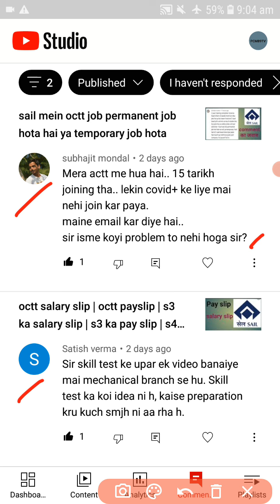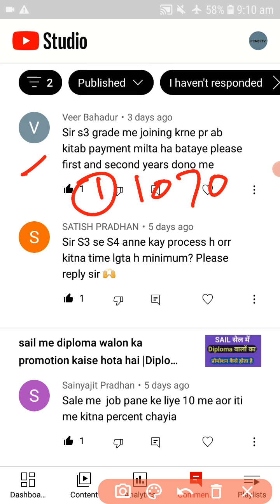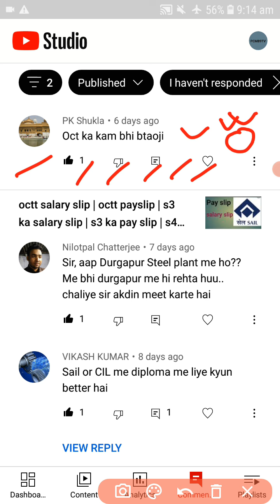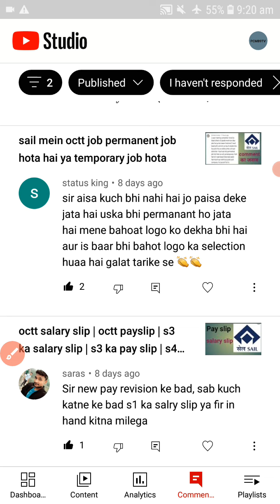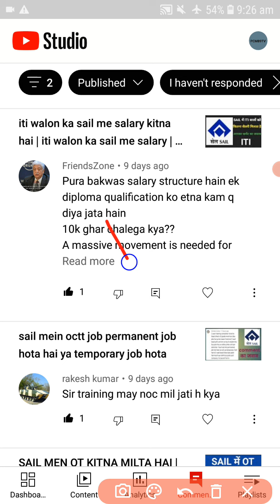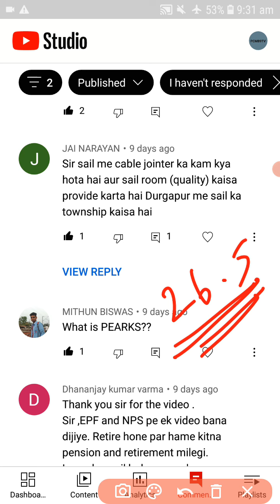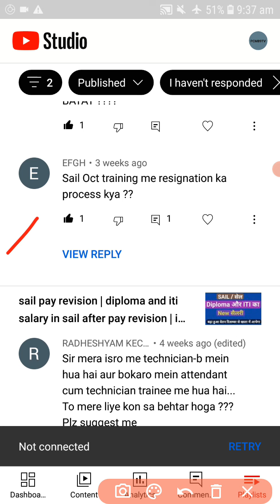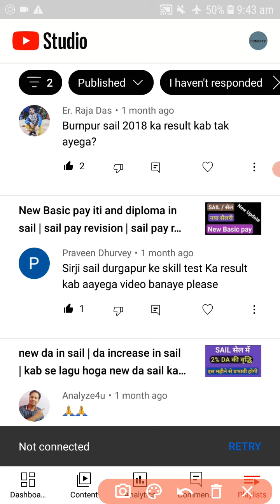comment ka jawab | sail salary | sail pay revision | NOC | oct salary | act salary | sail update